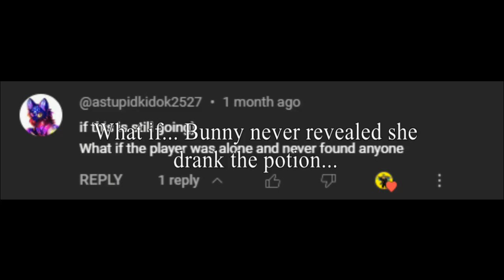WHAT IF... BUNNY NEVER REVEALED SHE DRANK THE POTION... (PIGGY FAN FICTION)